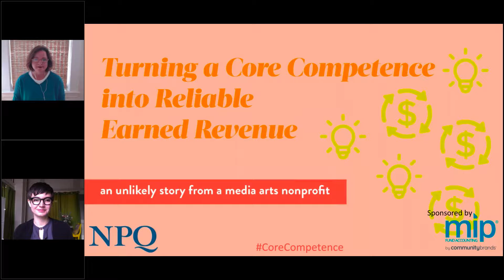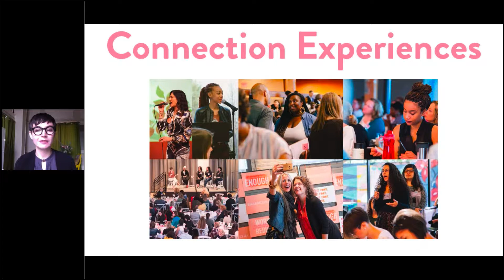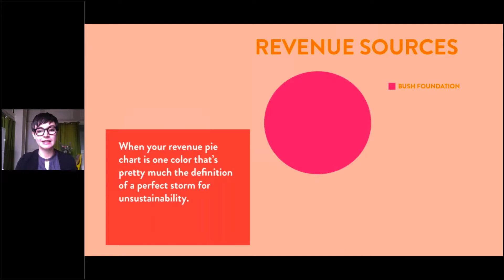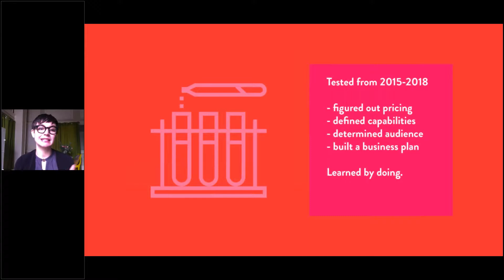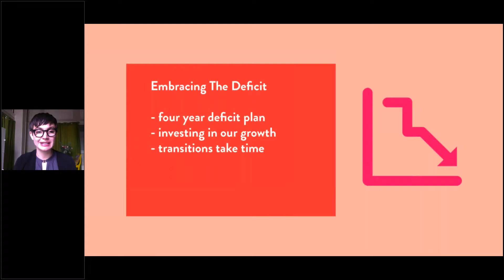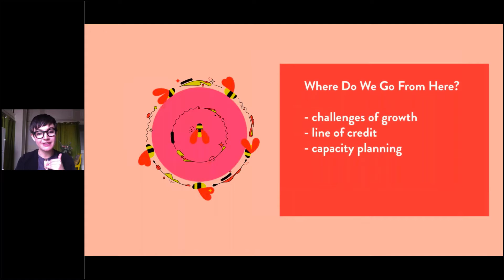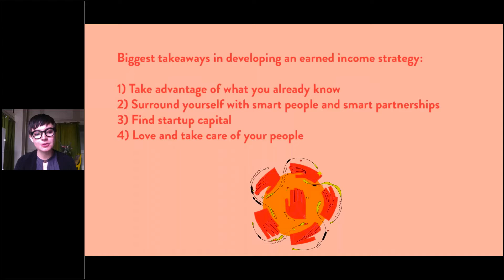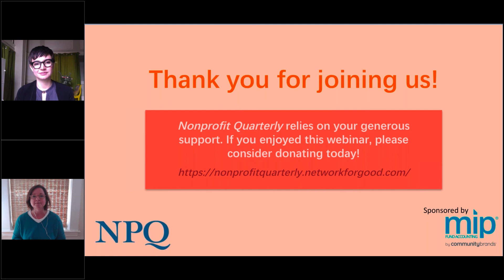Business Model Bright Spot: Turning a Core Competence into Reliable Earned Revenue